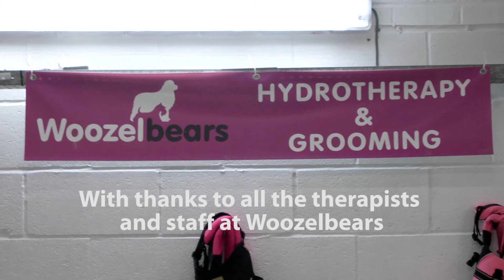Mickey Goes Swimming ...Again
Mickey's treatment at Woozelbears for his shoulder condition is progressing well. He loves swimming in the pool so much that he gets highly excited whenever we get within a few miles of the pool!